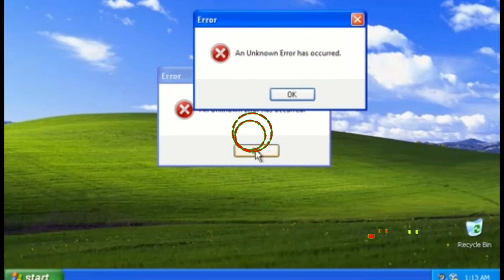DELETE YOUTUBE MAMANK !! ( Hackers Ft Iron Man)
Denz